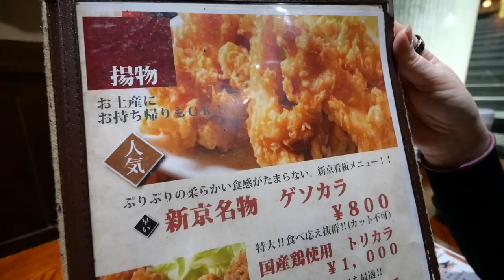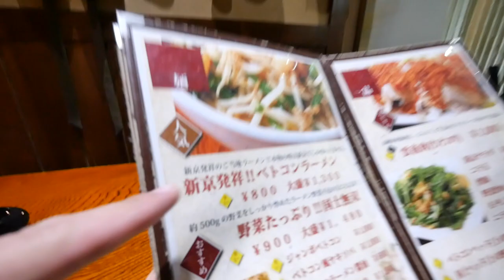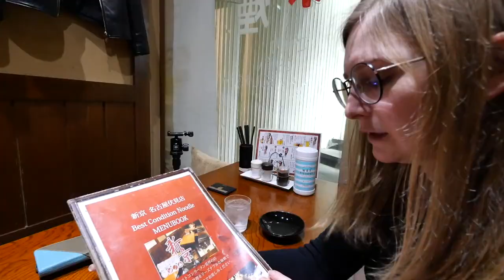外国人がハマるラーメン！ニンニクたっぷりでスタミナ満点！【元祖ベトコンラーメン】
今回は、名古屋発祥のベトコンラーメンを「新京」に食べに行ってきました！
ベストコンディションラーメンと言う、にんにくたっぷりのスタミナ満点ラーメンです！
味付けが濃くて最高に美味しかったです！が、次の日は口が臭くて地獄でした。。。ww